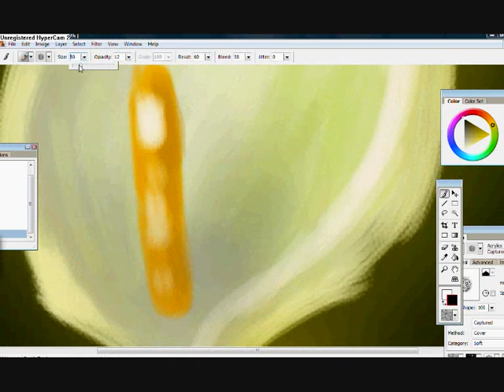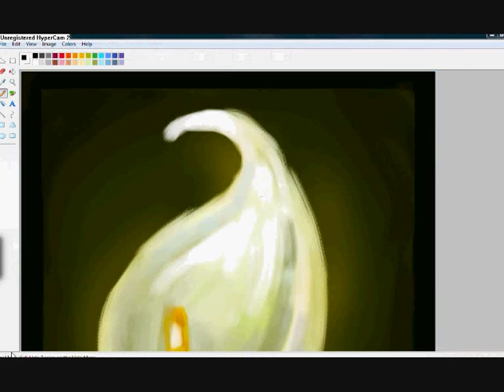Arum Lily - Speed Paint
Another Speed Paint. This time done witj ArtWeaver 0.5. This picture took me alot less time. Since this time I used airbrushing.